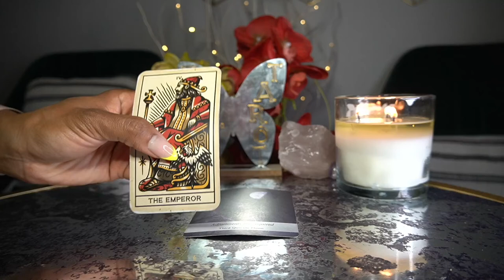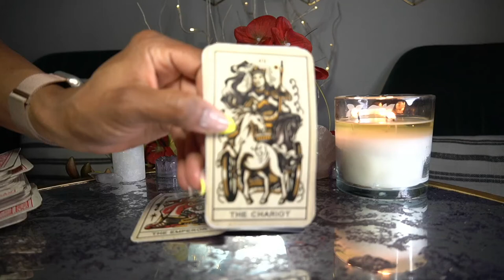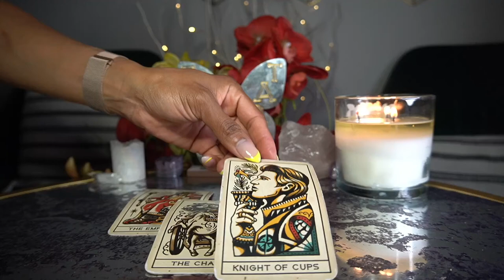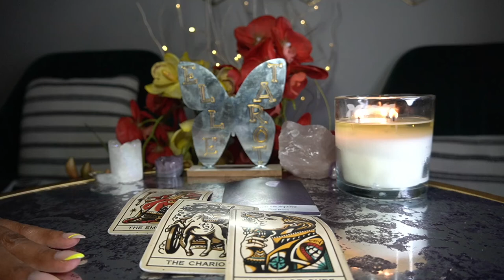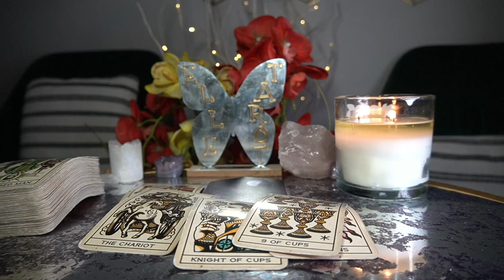CANCER APR '22 ADJUST THAT ATTITUDE AND GET WHAT YOU WANT